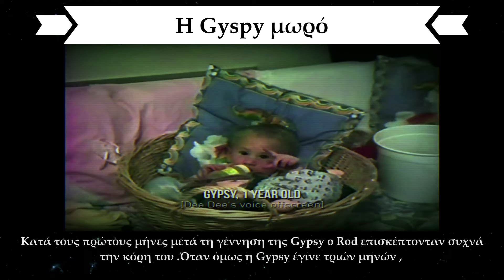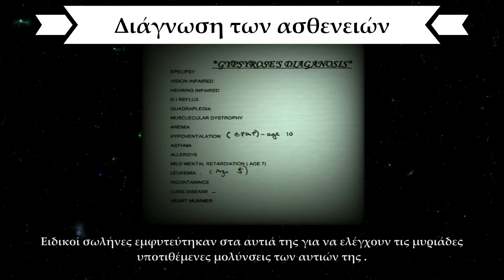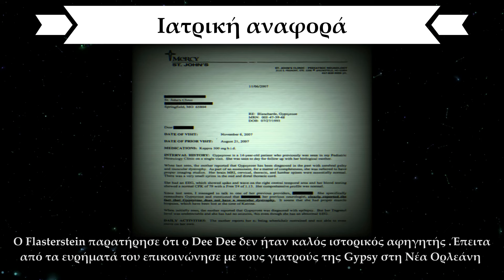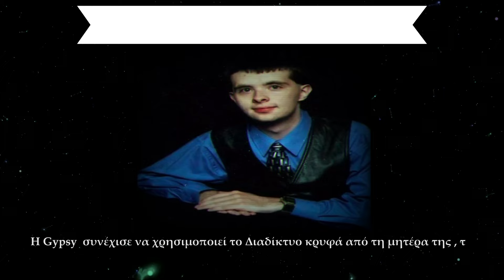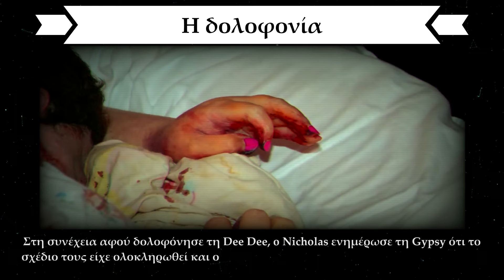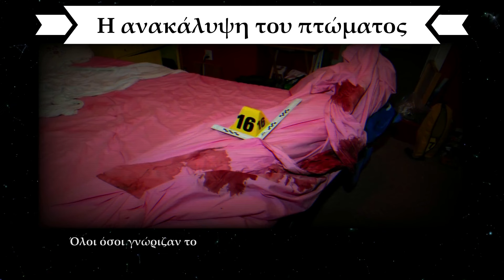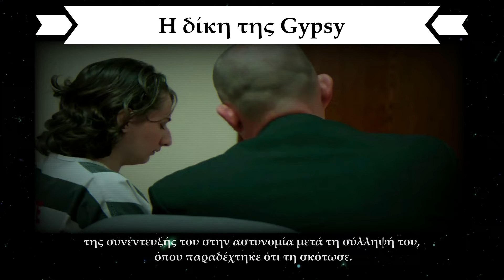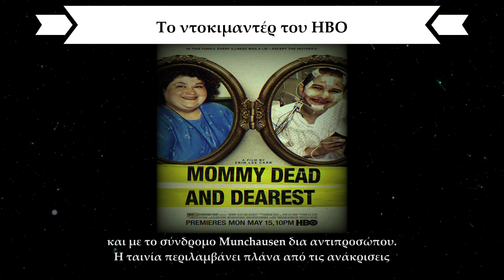Η δολοφονία μιας μητέρας από την κόρη της και το σύνδρομο Munchausen - Gypsy Rose Blanchard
Hey guys! Καλώς ήρθατε στο κανάλι μας! Είμαστε οι Dark Storytellers, αποτελούμενοι από την Iron, τη Morticia, τον Boris και τον Captain America, μια παρέα τεσσάρων φίλων δηλαδή που μας αρέσει να ψάχνουμε πληροφορίες για θέματα που αφορούν τρομακτικές ιστορίες, θεωρίες συνωμοσίας, άλυτα μυστήρια και γενικά ό,τι μας τραβάει το ενδιαφέρον και πιστεύουμε ότι είναι άξιο αναφοράς.

Αυτή τη φορά στο μικρόφωνο είναι η Morticia και θα μιλήσει για την υπόθεση κακοποίησης της Gypsy Rose Blanchard από τη μητέρα της και πως οδηγήθηκε στη δολοφονία της προκειμένου να ελευθερωθεί !

Ελπίζουμε να απολαύσετε το βίντεο !

Από την ομάδα των Dark Story Tellers, Καλή προβολή